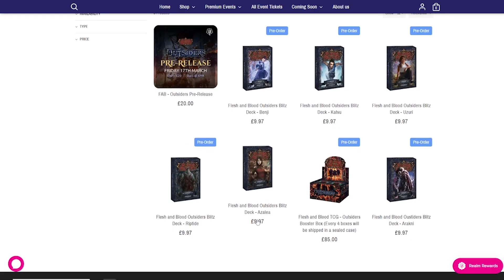FAB METAL PODCAST - Push the Point Episode 45 (A Flesh and Blood Podcast)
In Episode 45 we talk about the amazing new token we've had made with Metal FAB Tokens! We also drink a 12% beer Metal FAB Tokens sent us and get rowdy.

Beyond that, same old fluff as always.

Push the Point is partnered with Living Realms, who specialise in the latest and most popular range of gaming products available, both in store and online - as well as running premium national events for the best card games in the market. Check them out here:

Come join the PTP community!